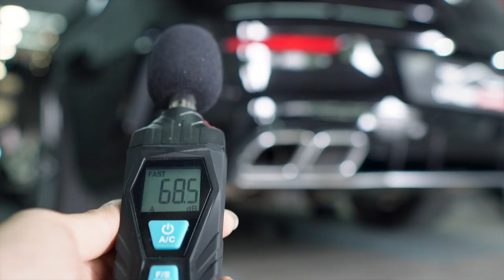Mercedes-AMG C205 AMG C63S Facelift w/ Valvetronic Fi EXHAUST X Utmost Downforce Garage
Mercedes-AMG C205/W205 AMG C63S Facelift  is installed with Fi EXHAUST valvetronic performance catback and catless downpipes for increased performance and sound.

Available for W204 / W205 AMG C63 / S Pre-Facelift and Facelift models.